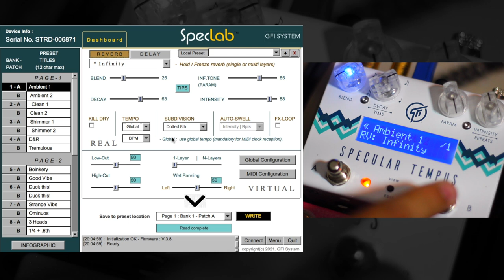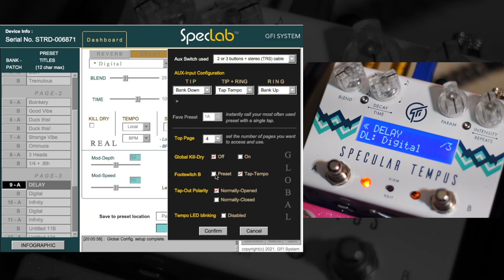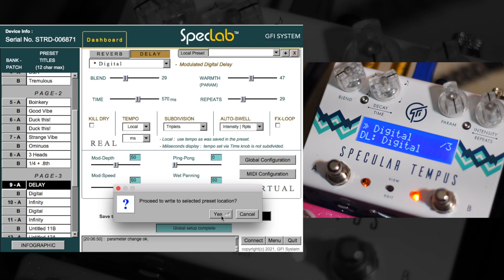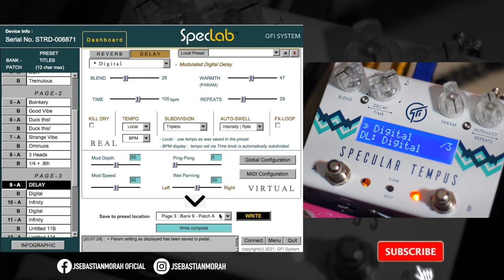Activa el TAP TEMPO de tu Specular Tempus de GFI System Desde tu Computadora con Speclab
First God

// FOLLOW ME \\